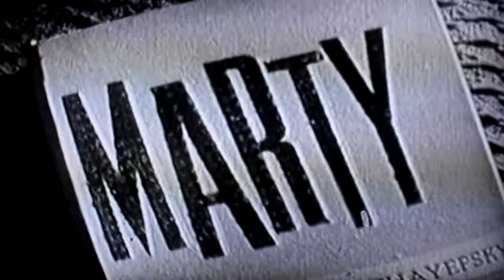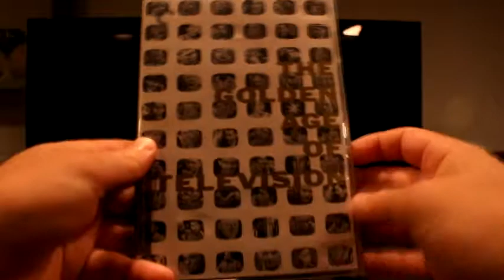The Golden Age of Television (1981) Review (2#30) Spotlight of 1950's Live TV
Spotlighting a variety of programs that created some great movies.

This Review includes:
The Philco Television Playhouse: Marty (1953) Starring Rod Steiger, Written by Paddy Chayefsky, and Directed by Delbert Mann

Kraft Television Theatre: Patterns (1955) Starring Everett Sloane, Ed Begley, and Richard Kiley, Written by Rod Serling, Directed by Fielder Cook.

United States Steel Hour: No time for Sergeants (1955) Starring Andy Griffith.

United States Steel Hour: A Wind from the South (1955) Starring Julie Harris.

Playhouse 90: Requiem for a Heavyweight (1956) Starring Jack Palance, Kim Hunter, Keenan Wynn, and Ed Wynn, Written by Rod Serling, Directed by Ralph Nelson.

United States Steel Hour: Bang the Drum Slowly (1956) Starring Paul Newman.

Playhouse 90: The Comedian (1957) Starring Mickey Rooney, Edmund O'Brien, Kim Hunter, and Whit Bissell, Written by Rod Serling and Ernest Lehman, Directed by John Frankenheimer.

Playhouse 90: Days and Wine and Roses (1958) Starring Cliff Robertson and Piper Laurie, Directed by John Frankenheimer.